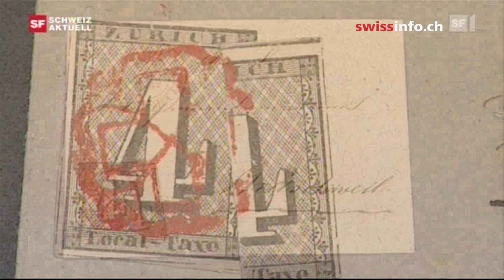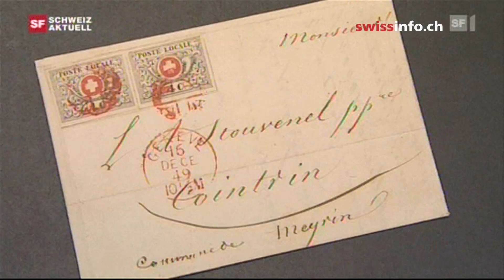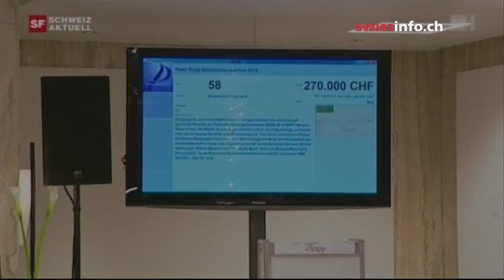Swiss stamp auction includes many rare objects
Stamp collectors are calling it a once-in-a-century event: the rare and historic 'Ticino collection' is up for sale at the Rapp auction house in St Gallen. The stamps are more than 100 years old and include world rarities worth millions of francs. Only a few stamps from the 19th century have survived in a suitable condition for investment. (SF/swissinfo.ch)